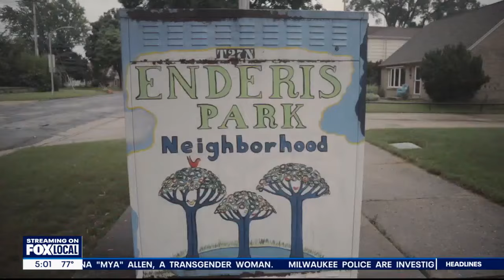Milwaukee alderman shares hit-and-run experience | FOX6 News Milwaukee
A Milwaukee alderman who has fought reckless driving is now the victim of a hit-and-run.